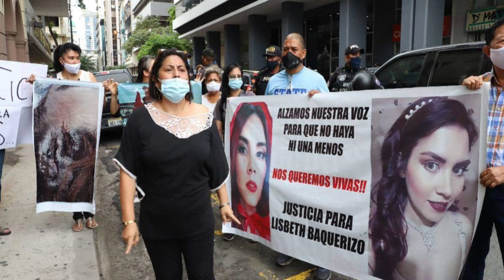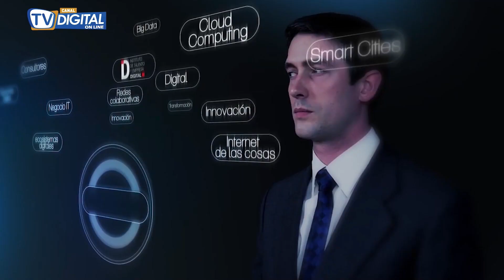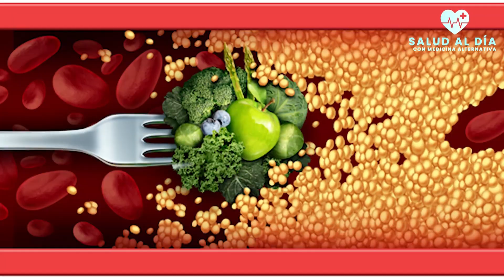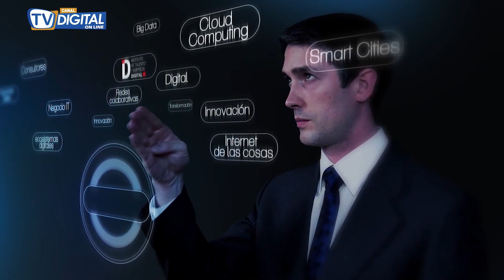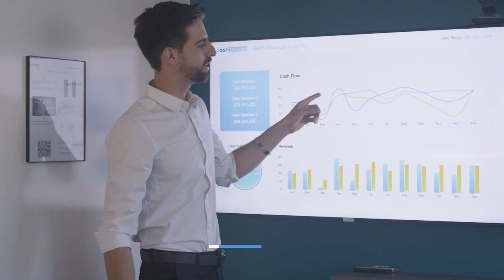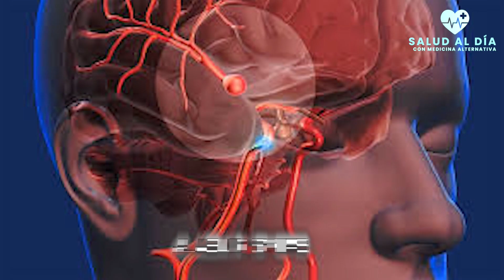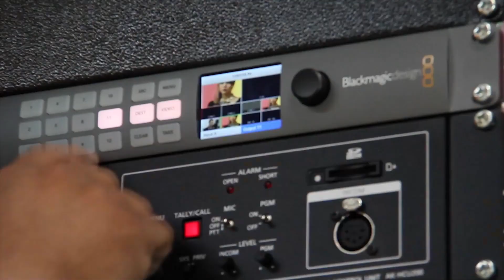CENTRO MÉDICO DE GUAYAQUIL RECIBE SEGUNDA AMENAZA DE BOMBA EN 48 HORAS